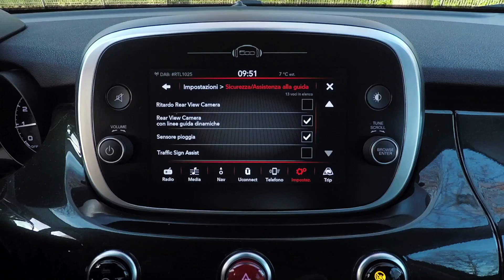FIAT 500X – Verkehrszeichenerkennung